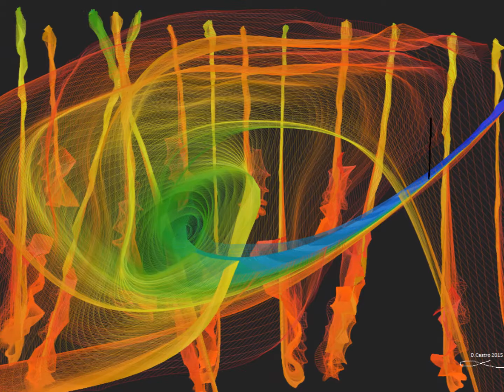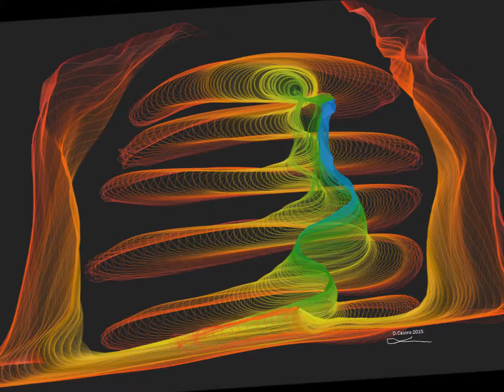9 Trabajos digitales Noviembre 2015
Los trabajos digitales realizados en el mes de Octubre de 2015, espero sean de su agrado.
Agradeceria sus comentarios, pues siempre son constructivos para mis nuevas creaciones.